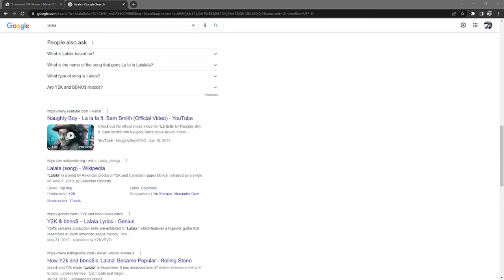Area VS Bicubic Downscale | 1080p source downscaled to 720p